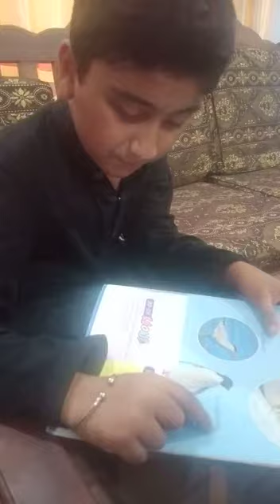Thinkers' Alliance edu. Ahmed Muheet of grade 3.